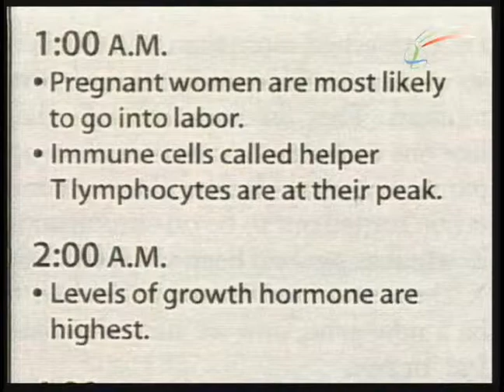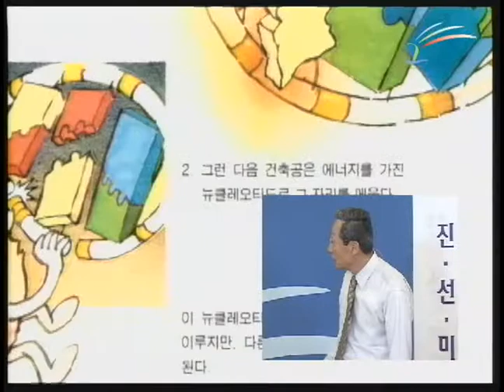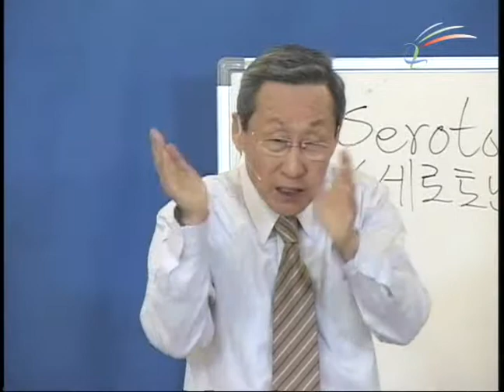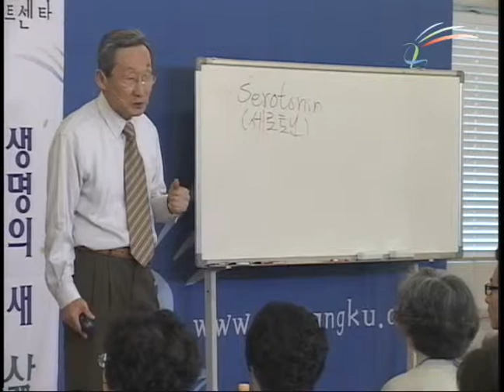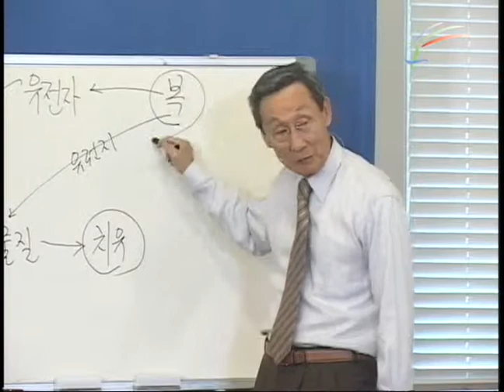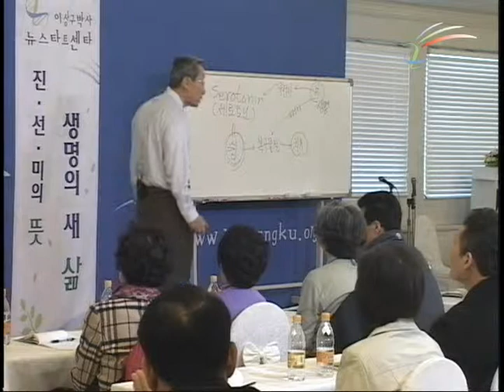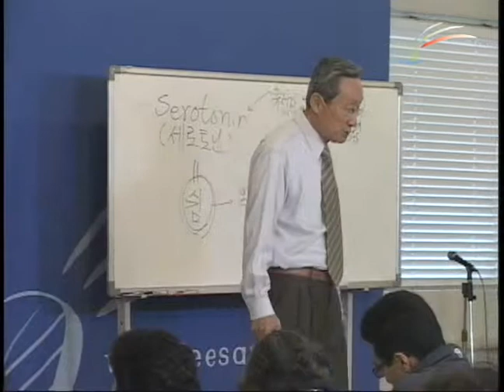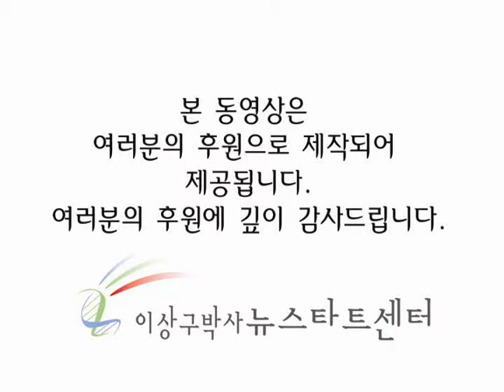제135기 정규 강의 16 안식의 날, 치유의 날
모든 차들은 고장이 나면 수리하기 위해 가장 먼저 하는 일이 그 차를 세우는 일이다. 그리고 고장이 나지 않게 하기 위해 주기적으로 부품을 교체하고 점검을 한다. 이는 인체에도 똑같이 적용된다. 구체적인 휴식 방법을 알아보자.